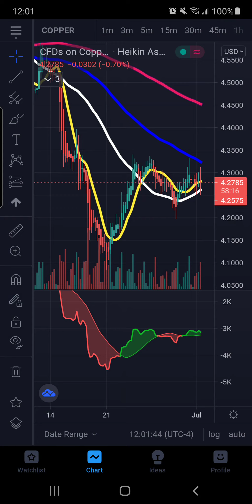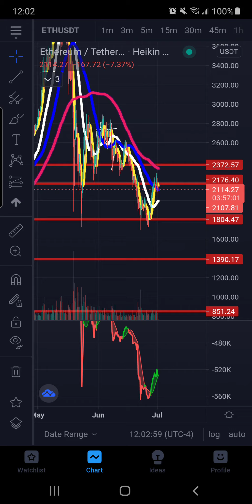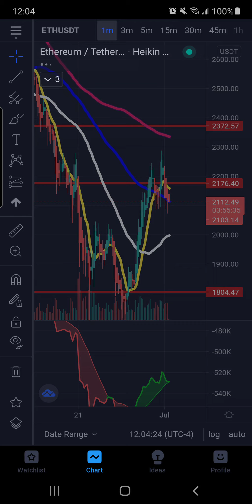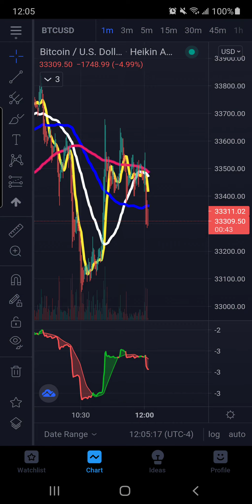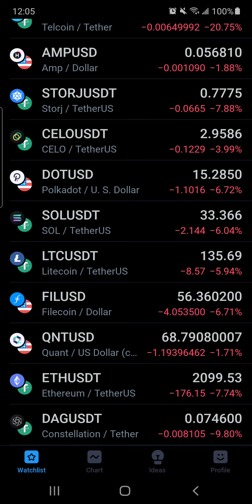ETHEREUM URGENT MESSAGE NEXT LEVEL TECHNICAL ANALYSIS INDICATES ETH WILL BE SUB 1K LIKELY SUB 450